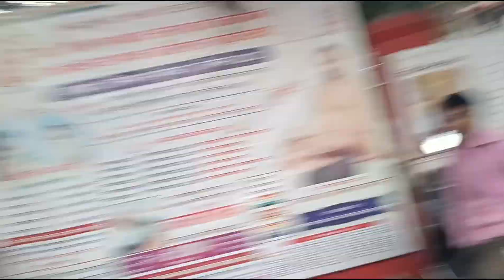Aaj LCD kharab ho gaya aaj ka din hi bekar tha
your queries-
What is an LCD TV?
Which is better LCD or LED TV?
Are LCD TV still available?
Is LG TV LED or LCD?
Is Samsung TV LCD or LED?
How long do LCD TVs last?
Which lasts longer LCD or LED?
How do you know when LCD needs to be replaced?
Should I replace my 10 year old TV?
What should you avoid in a new TV?
How long should a TV be on a day?
How long before a TV is outdated?